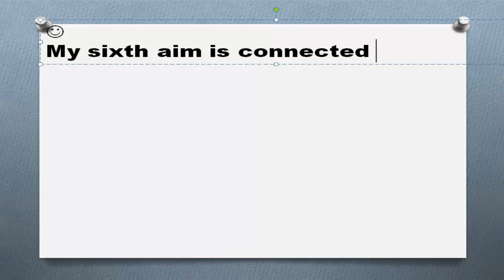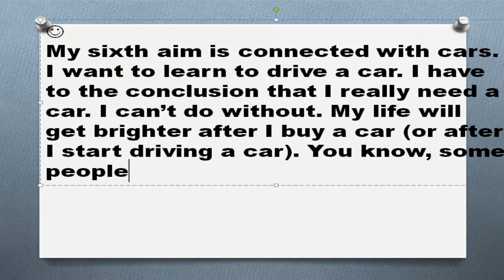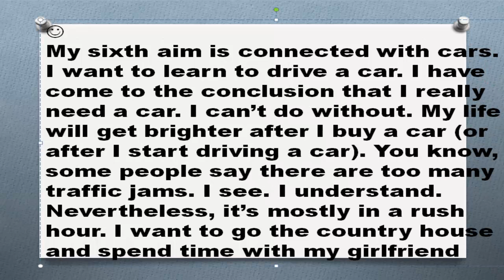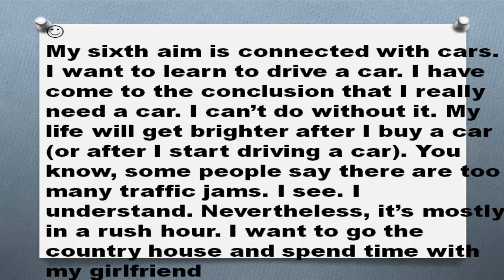Пишем английские тексты сами Часть 137 My sixth aim Моя шестая цель перевод текста